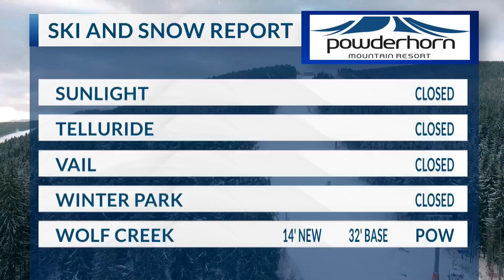November 7, 2024 ski report